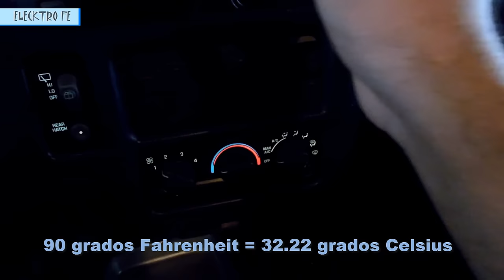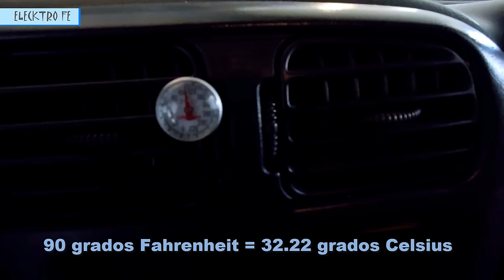Como destapar el radiador de calefaccion (HEATER CORE/aire caliente)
Como destapar el radiador de calefaccion, para volver a tener aire caliente en la cabina del auto sino tenemos calefaccion o aire caliente